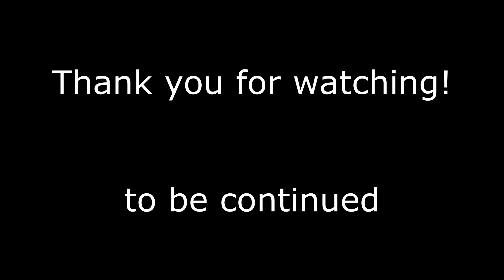How to play Cossacks 2. Turkish Sultan's Island. Especially for fans of Cossacks 2. Part 03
To create a fleet, you need a port that captured peasants can build. The enemy is holding out in one of the two forts. In order to get there and free the prisoners of war, we will build troops and, of course, artillery. It will be interesting!